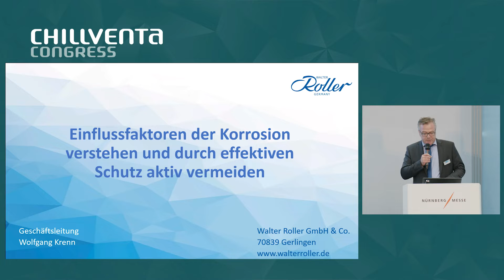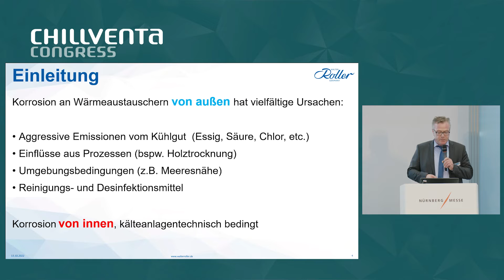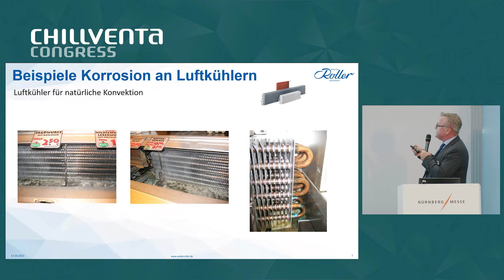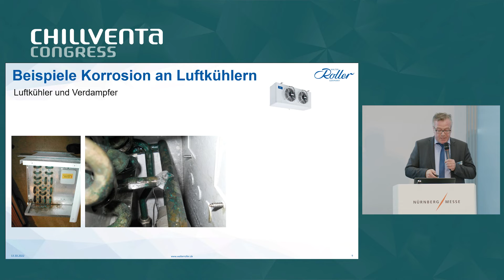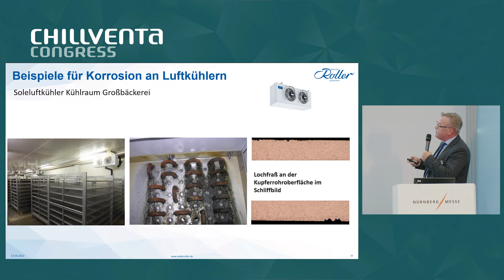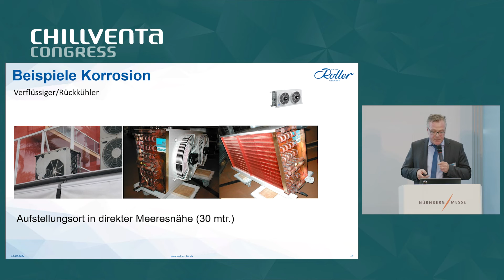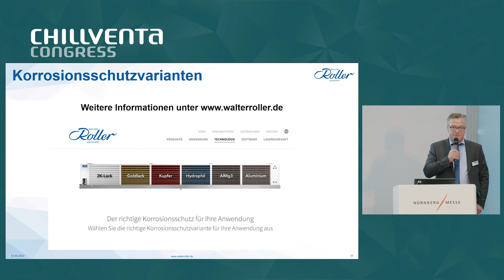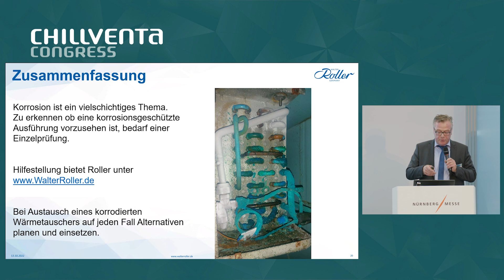CV22 | 13.10 | Einflussfaktoren der Korrosion verstehen und durch effektiven Schutz aktiv vermeiden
Speaker: Wolfgang Krenn